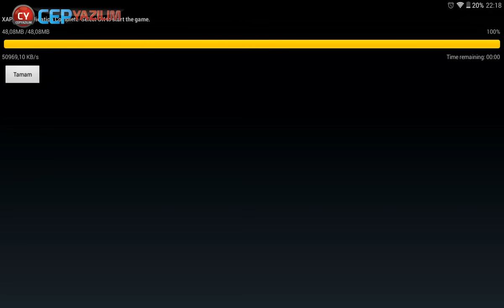Redline Rush - Android / iOS / iPhone / iPad GamePlay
Redline Rush Best Android Games and iOSGames 2013/2014(iPhone - iPad - iPod Touch)

Description

From the creators of Offroad Legends, the next generation of endless racers is here!

"Imagine Burnout and Temple Run had a baby, and you'll have a good idea of what this game is all about." -Supergamedroid

"It's a big heap of brainless, petrol-laced fun" - PocketGamer.co.uk

Jump into a super sports car and test your driving skills in this high speed driving game where you have to weave through traffic to escape the police. Avoid crashes, take down traffic cars, pick up power-ups and walk to the top of the leaderboard! This game will challenge even the most skilled arcade racing fans.

Features:
- Breathtaking visuals
- 8+8 sports cars
- 3 amazing tracks
- Epic crashes
- Challenge your friends
- GameCenter integration

Join the Chase! Welcome to Redline Rush!